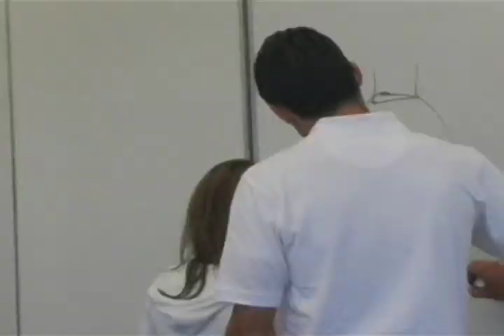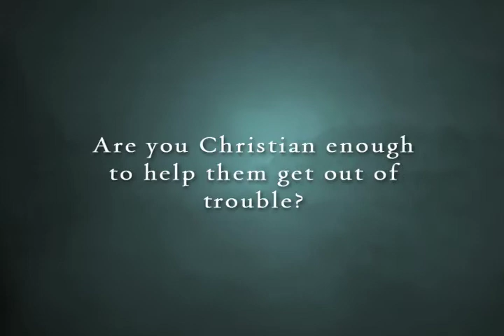A Community of Saints - President Richards of the LDS Business College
President Richards' message to students for the Winter 2010 semester: be a community of saints.